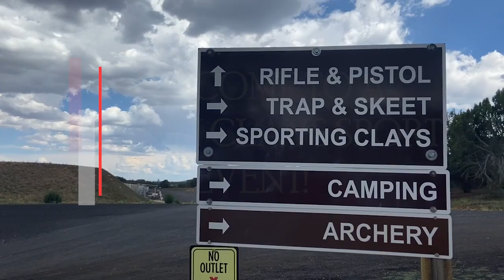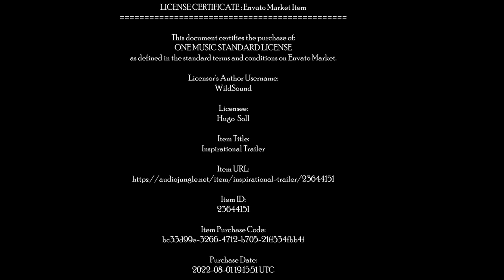True Grit 200 Northern AZ Shooting Range - Canyon Clay Sports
Canyon Clay Sports put on another great shoot at the Northern Arizona Shooting Range.